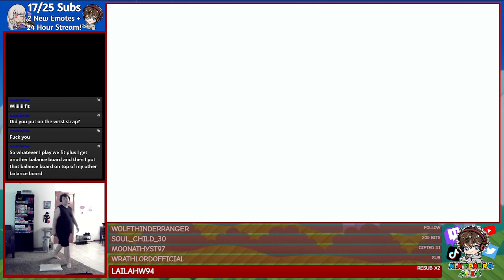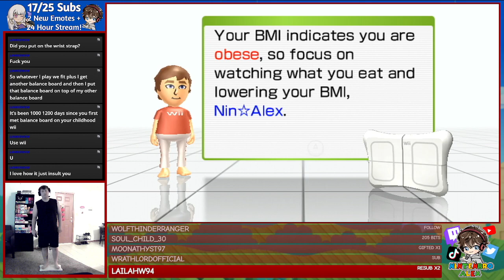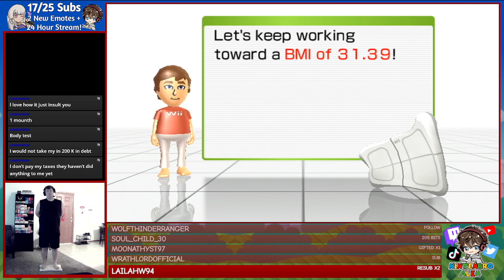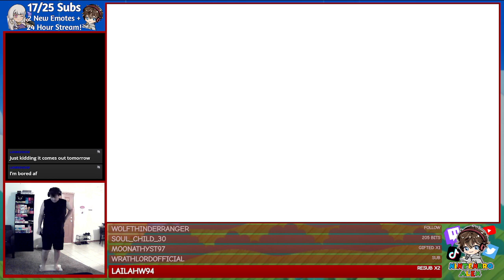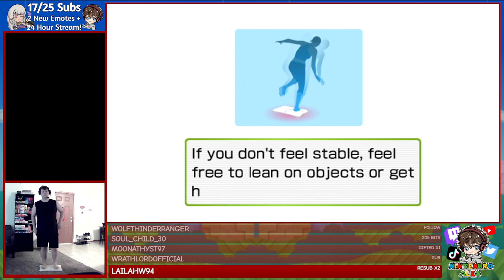9-5-23 | Wii Fit (Week 3)